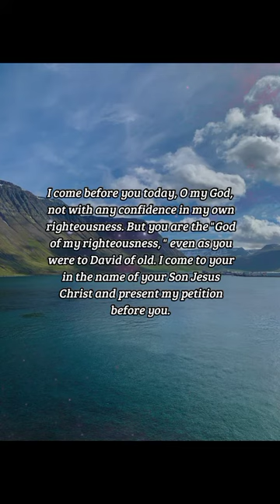BIBLE VERSE OF THE DAY - March 22, 2023 | night prayer | Your Daily Dose of God's Word.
Hear me when I call, O God of my righteousness: thou hast enlarged me when I was in distress; have mercy upon me, and hear my prayer.

Psalms 4:1

INSPIRATION:
Whenever we come to God with a request, we should remember what David here remembers, that it is only a matter of mercy that God would hear his prayer. David was a great man of God, a "man after God's own heart, " but even he did not presume to make demands on God but instead cried out for mercy.

PRAYER:
I come before you today, O my God, not with any confidence in my own righteousness. But you are the "God of my righteousness, " even as you were to David of old. I come to your in the name of your Son Jesus Christ and present my petition before you. I come not as collecting something due to me from you but as one who seeks your mercy. Amen.

us